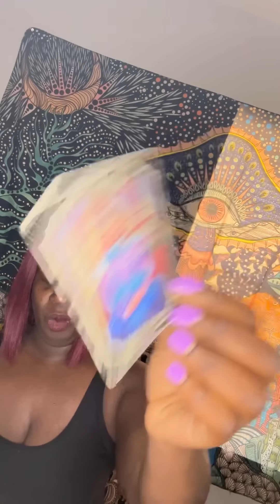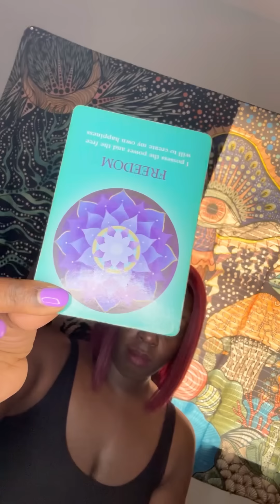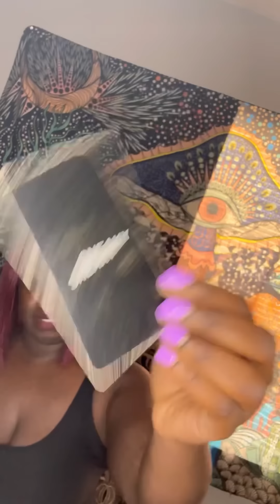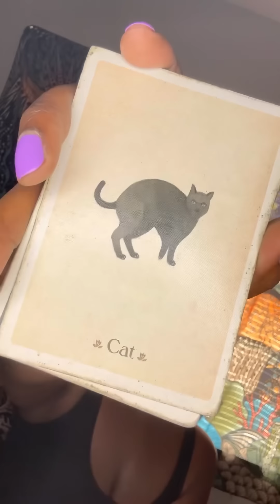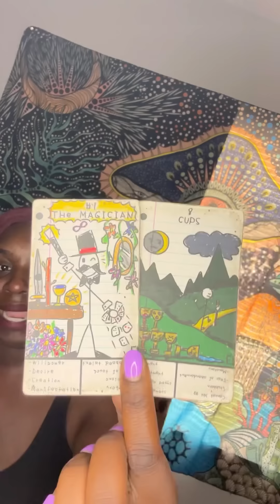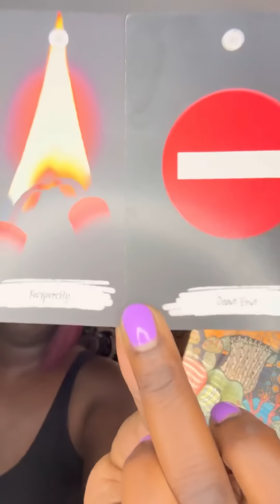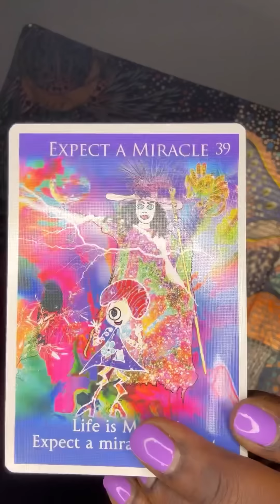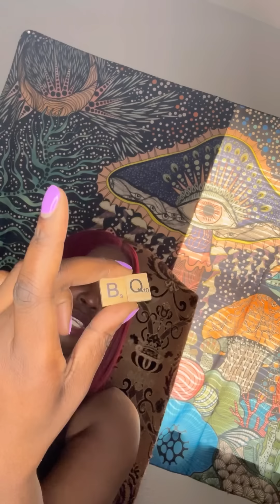🥊DEATH SPELL ON CHILD REVERSED BACK TO SENDER🥊divinejustice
🦂 🧘🏾‍♂️ TheAfrozen 🧘🏾‍♂️🦂